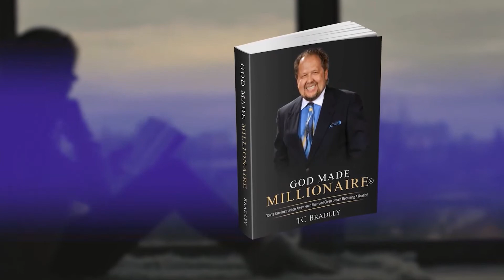God Made Millionaire Episode 16 Trailer featuring Sonya Dunbar and Dr. Jeff Radford